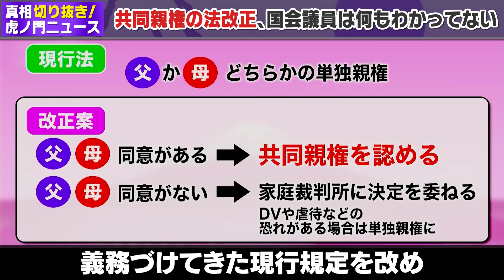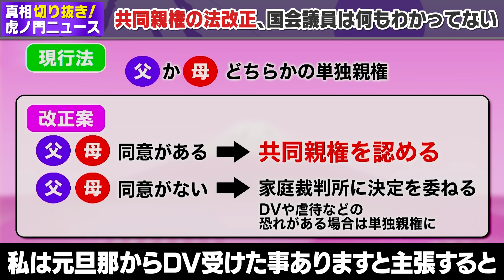【告発】世間を騒がす共同親権の法改正や同性婚の判決、その背景を北村弁護士が話してくれました（虎ノ門ニュース切り抜き）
「真相深入り！虎ノ門ニュース」は
地上波では報じられない世の中の真相を皆様にお届けする番組です。
ゆくゆくは週５配信を目指していますが、
まだ力不足で現在は毎週金曜の週１配信です。

もっとたくさんの大切な情報を皆様にお届けできるよう、
配信回数を増やすべくメンバーシップもやっています。
配信回数が増えるまでは切り抜き動画とメンバーシップ動画もお楽しみください！

‹出演›
髙橋洋一（嘉悦大学教授）
北村晴男（弁護士）

‹MC›
田中大貴

★メンバーシップ会員 大募集中！★
金額：590円/月
特典：メンバー限定のライブ配信
 　　　メンバー限定のアンケート
下記チャンネルページより加入できますので、

注）iPhoneやiPadなどのiOS版からは
メンバー登録が行えない、また手数料が別途発生し
 　 　価格が通常より高くなる可能性がございます。

　　その場合はPCからYouTubeの「帰ってきた 虎ノ門ニュース チャンネル」に
 　　アクセスし「メンバーになる」ボタンをクリックしてください。
 　　その後、画面の指示に沿ってお支払い情報を入力し完了となります。